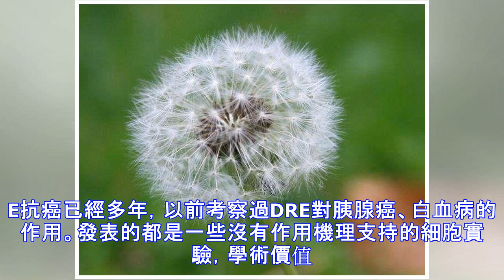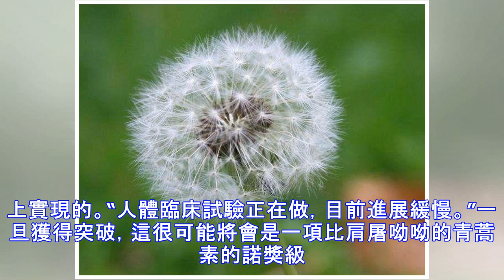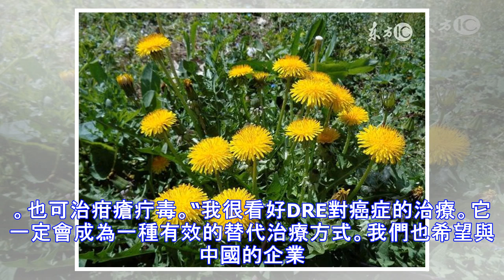蒲公英到底抗癌嗎？真相就在科學與傳言之間！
朋友圈裡流傳着一篇科學發現蒲公英根可在48小時內殺死98%癌細胞的文章。其中提到了一個加拿大的潘迪教授，確實在研究蒲公英根提取物抗癌。和51養生網小編一起看看吧。那麼，它到底是謠言還是科學新聞呢？蒲公英是一種野菜，中醫研究它確實有很多功效。治急性乳腺炎，淋巴腺炎，瘰癘，疔毒瘡腫，急性結膜炎，感冒發熱，急性扁桃體炎，急性支氣管炎、胃炎，肝炎，膽囊炎，尿路感染。而潘迪教授研究的是蒲公英根的提取物，簡稱DRE。其實，他研究DRE抗癌已經多年，以前考察過DRE對胰腺癌、白血病的作用。發表的都是一些沒有作用機理支持的細胞實驗，學術價值有限，僅僅只是說DRE“值得進一步研究”而已。成都商報記者專門核實了這篇文章的真實性。，發現科學家確實在研究用蒲公英根提取物進行癌症治療的方法，且已經進入了臨床試驗階段。負責這個項目的加拿大溫莎大學首席科學家告訴成都商報記者，從科學的角度來看，他們已經證實蒲公英根的提取...